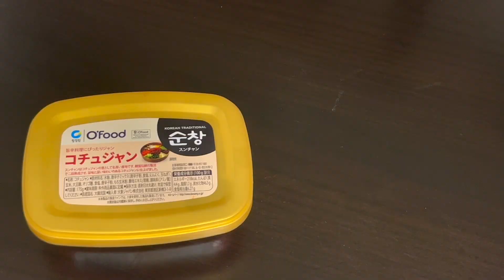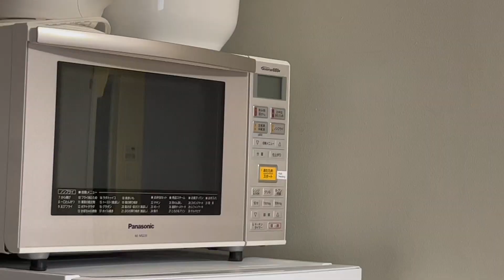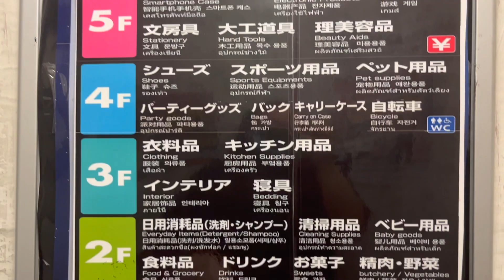Living in Japan | What I eat in a week, trying strange candy, uni classes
In this week’s video, I tried new Japanese snacks and candy, made spinach namul and bibimbap and took some time to unwind after a long week of classes and assignments. :)